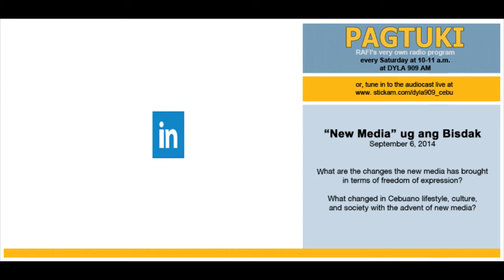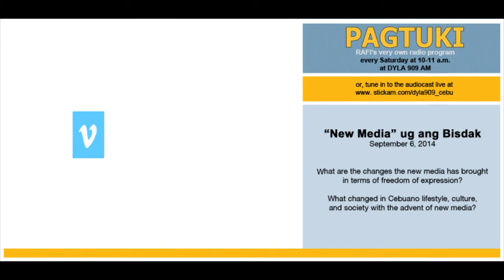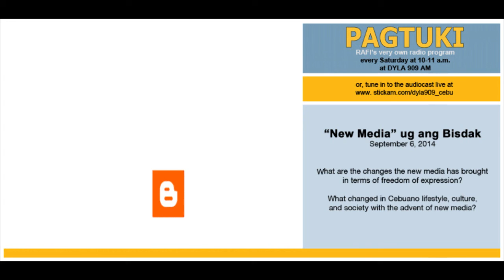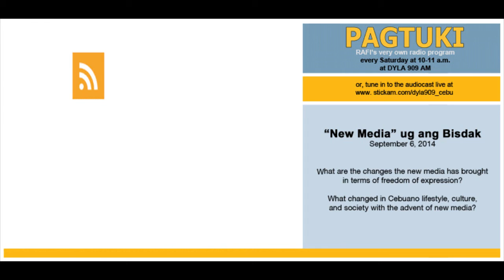September 6, 2014 Pagtuki – New Media ug ang Bisdak (Part 1) | RAFI Cebu